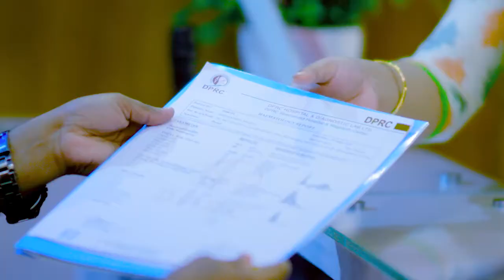১৫ বছরের মাঝা বা কোমর ব্যথা ব্যথা নেই | PLID, Back Pain, Slip Disk & Disk Prolapse Treatment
১৫ বছরের মাঝা বা কোমর ব্যথা ব্যথা নেই | PLID, Back Pain, Slip Disk & Disk Prolapse Treatment